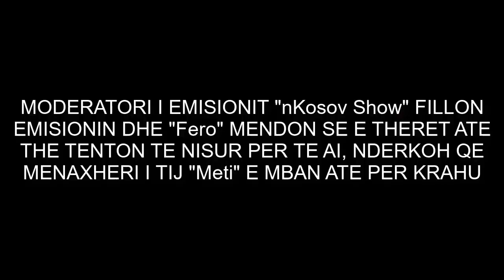Fero - Gabimi i tij n'Kosova Show